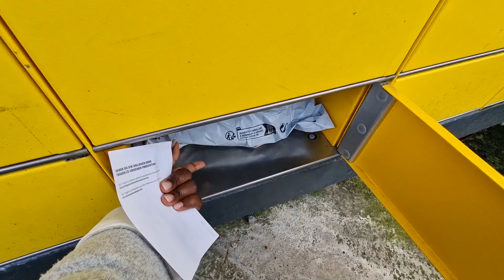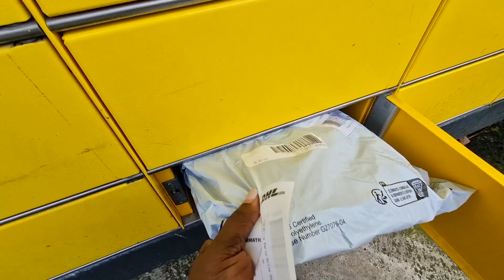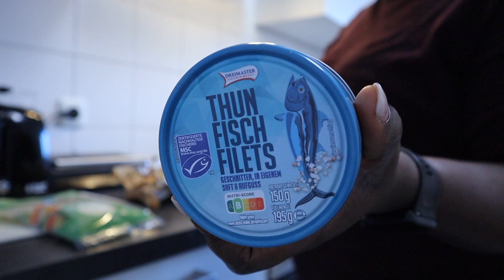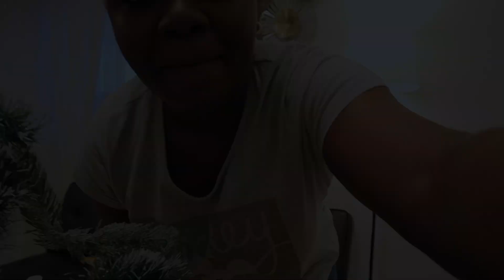Guys, I'm Ready To Mingle ! Where They At? | L.I.G | Dilias Vlog.